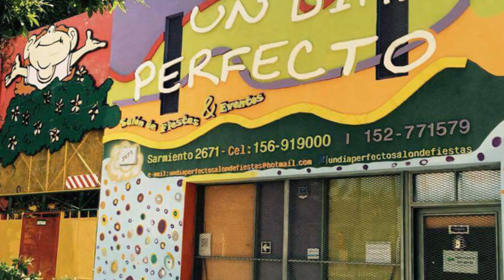noticias 15 08 mediodía